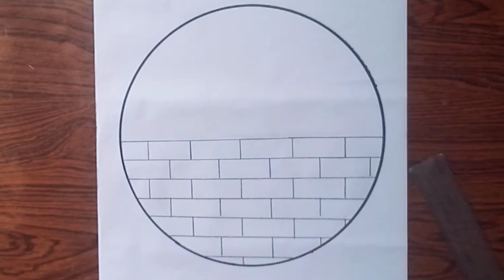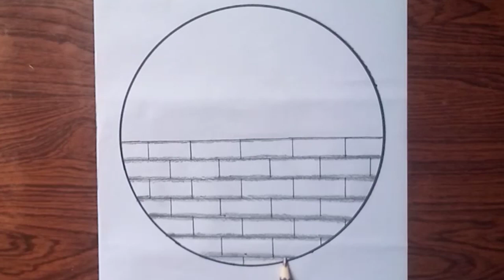Easy Circle Scenery Drawing||Easy Circle Scenery Drawing in circle step by step||Easy panda drawing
How to draw Easy circle Scenery drawing step by step||Easy circle drawing tutorial for looking beginners.Cute drawing

About this channel Marry's Arts
YouTube/drawings presents Marry's Arts.
How to draw drawing tutorial.l upload daily base drawing vedios.All types of drawing vedios are available here.Basic are girl drawing,boy easy drawing, circle scenery drawing, Scenery drawing, cartoon drawing,bts drawing Addams drawing etc you can learn from this channel very easy
❤️❤️ please 4 steps must following:
1🟥watch the entire vedio
4🟥Comment your opinion about this vedio